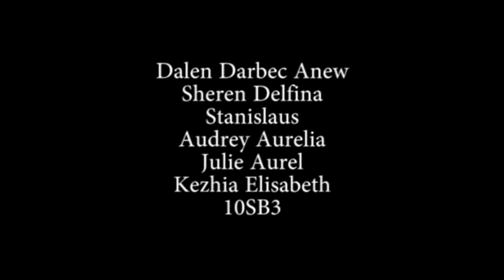Young Smart n Baroque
Sheren Delfina
Dalen Darbec Anew
Stanislaus
Kezhia Elizabeth
Julie Aurel
Audrey Aurelia
Andrew Julio
-10 SB 3-